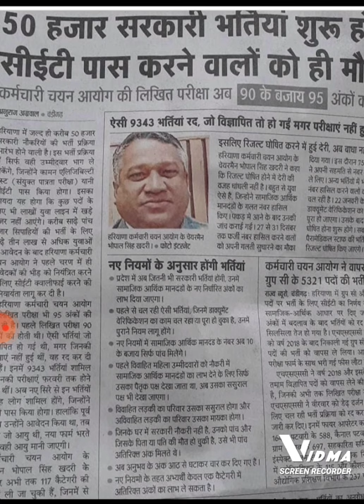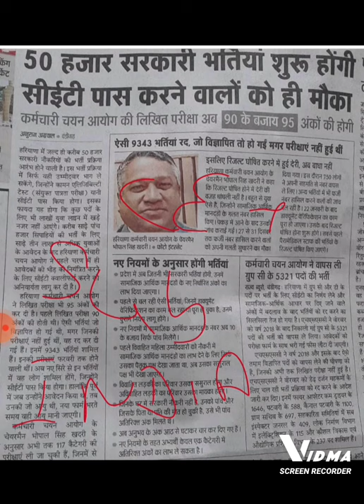खुशखबरी... हरियाणा में 50 हजार पदों पर बंपर भर्तियां जल्द || CET एग्जाम जल्द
I am Gajanand Verma from Haryana

HSSC CHAIRMAN भोपाल सिंह का ताजा बयान